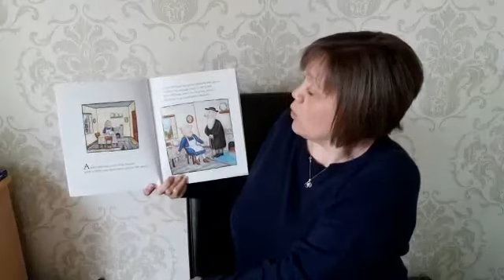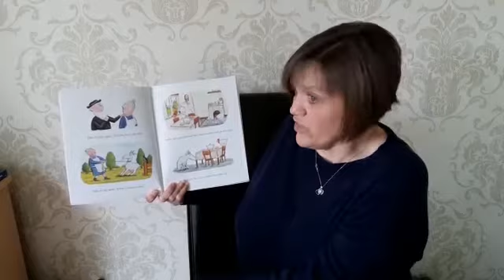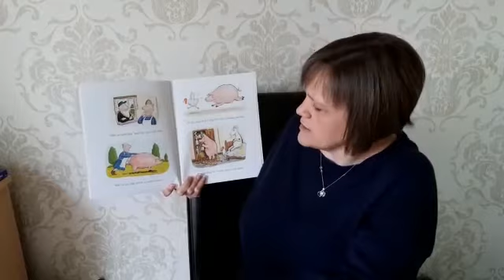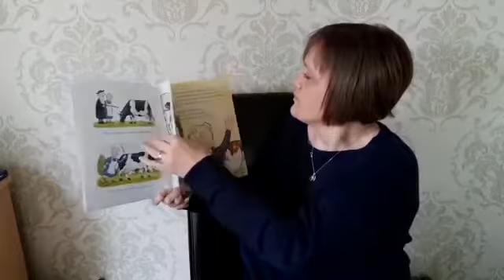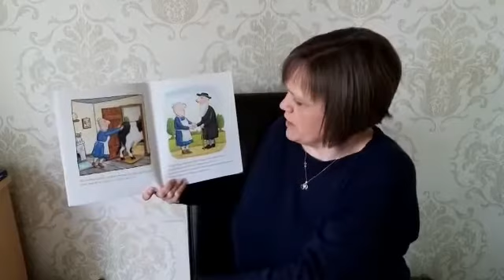Story Time - A Squash and a Squeeze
Story Time - A Squash and a Squeeze by Julia Donaldson